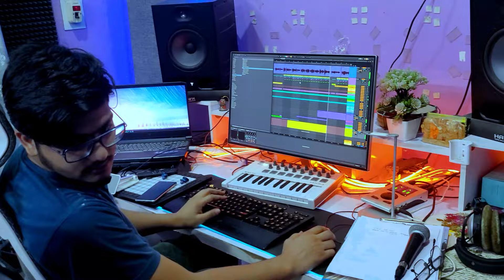ସ୍ପେସିଆଲ ମଟନ୍ କଷା କୁ କଲିଜା ମାଡ଼,,, ପୁରା ମସ୍ତ ଲାଗୁଛି 👌II BABU & LIPI LIFESTYLE